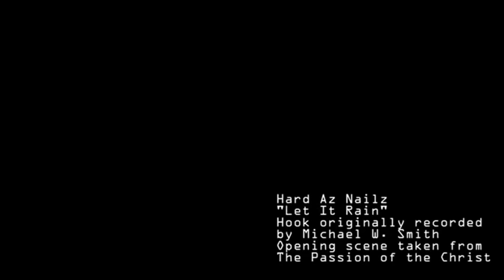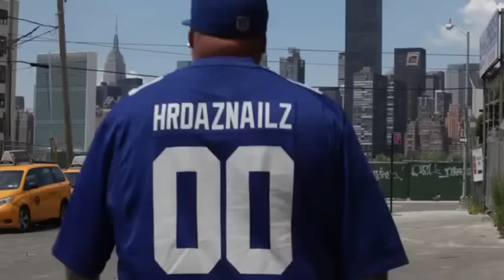Christian Rap - Let It Rain - Hard Az Nailz (@ChristianRapz)[Christian Music]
Christian Rap - Let It Rain - Hard Az Nailz (@ChristianRapz)
Christian Rap - Change - Hard Az Nailz (@ChristianRapz)